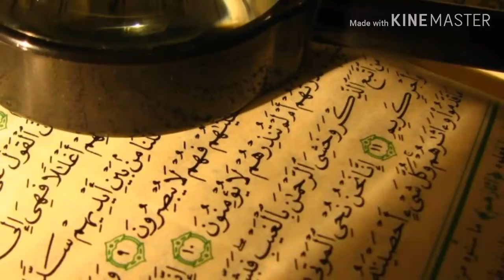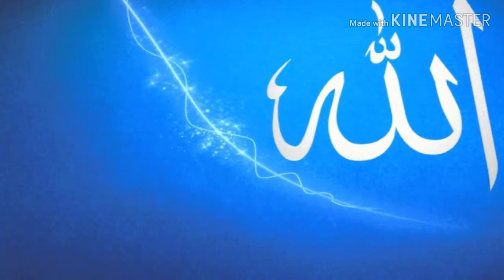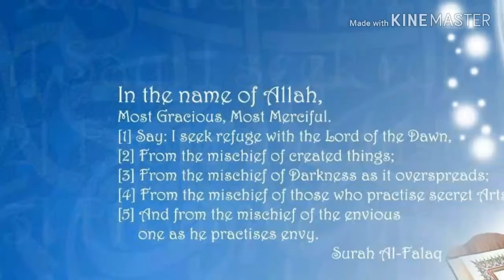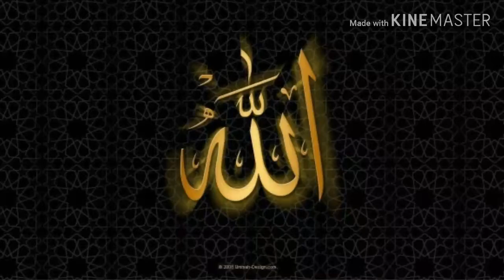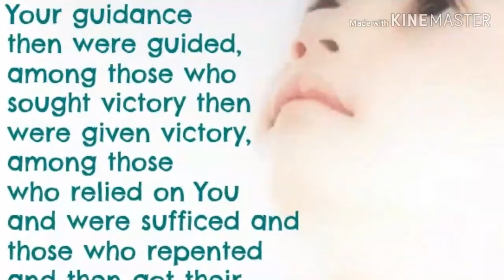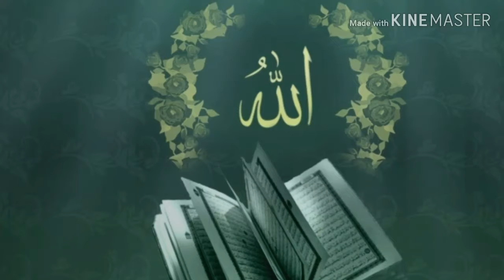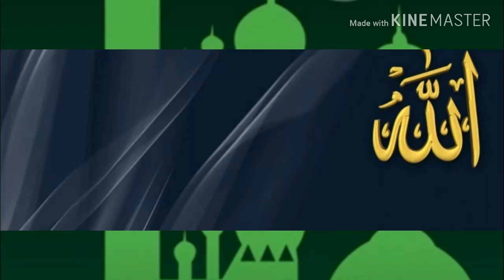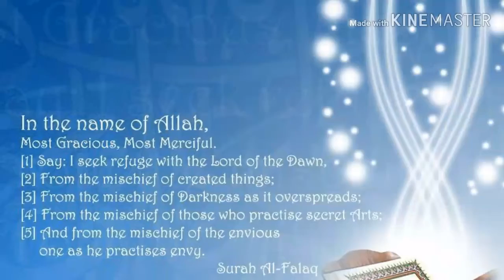Teri rahmato ka dariya best quwali remix by dj Vinod Allahabad.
Hello frnd welcome to your in my you tube channel.
If you liked my this video pls like, Shere and comment,